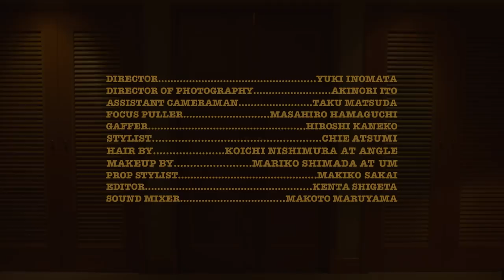ローレン・サイ、クリスマスの夜の不思議な物語。｜A Holy Night Stranger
意識しないつもりでいても、やっぱり少しだけ特別な日。クリスマスの夜を、家族や仲間から遠く離れた場所で、どこか退屈そうに1人ホテルの部屋で過ごすローレン。そんな夜に起こる不思議なストーリーを描く。クリスマスムードあふれるクラシックなインテリア、バーバリー（BURBERRY）やクリスチャン ルブタン（CHRISTIAN LOUBOUTIN）、ジミー チュウ（JIMMY CHOO）などの豪華なファッションも必見。